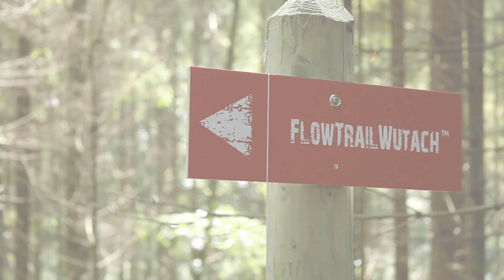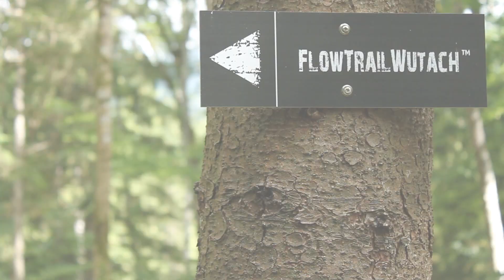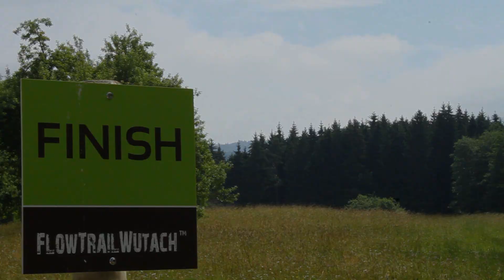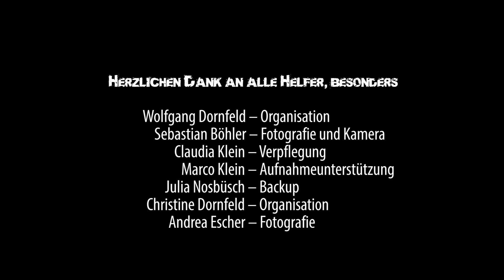FlowTrailWutachᵀᴹ: Das offizielle Video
Ein Tag auf dem FlowTrailWutach in Wutach-Ewattingen: Drei Gruppen von Bikern haben sich getroffen, um die Strecke unsicher zu machen.

Wir zeigen euch die idyllische Umgebung des Trails, die verschiedenen Streckenabschnitte und wie wir die Strecke für alle Schwierigkeitsgrade nutzen.

Der Soundtrack stammt von rabbitMEXmachine, vielen Dank dafür!